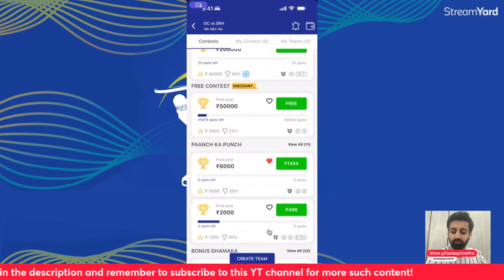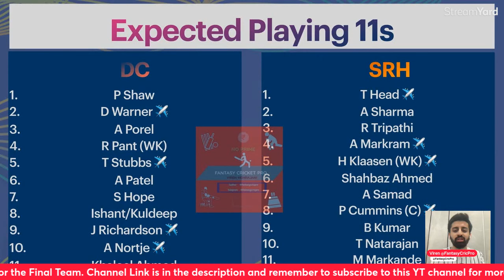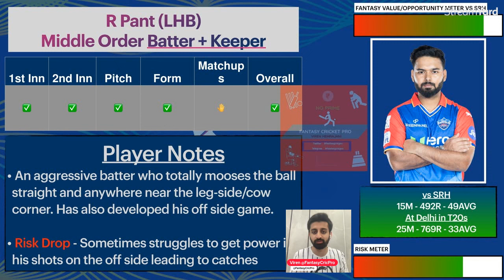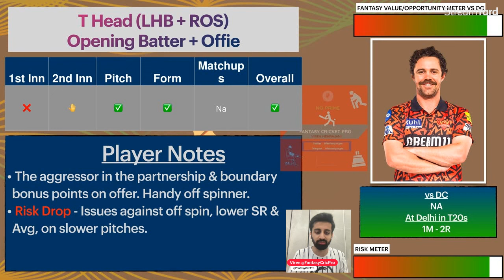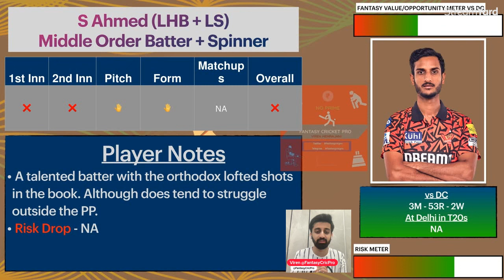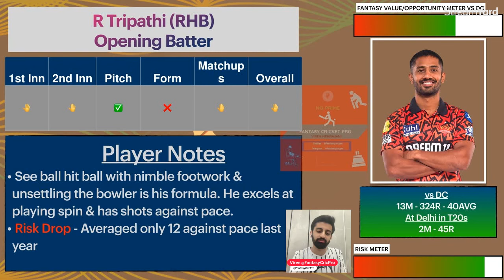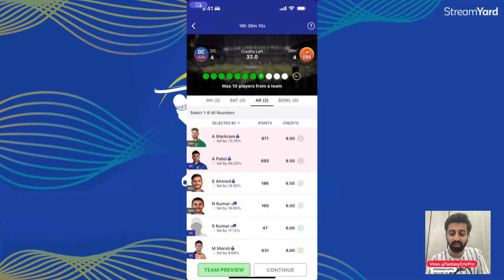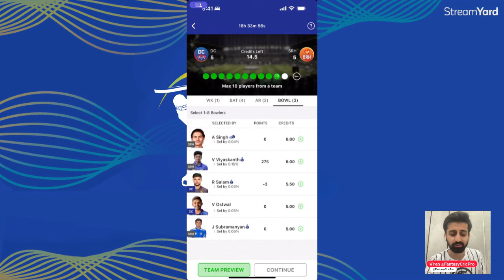DC vs SRH Dream11 Prediction | DC vs SRH Dream11 Team | Delhi Pitch Report | DEL VS HYD IPL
DC vs SRH Dream11, DC vs SRH

PBKS vs MI pitch report
PBKS vs MI report
PBKS vs MI match prediction
dream11 today
dream11
dream11 team
dream11 prediction
dream11 tips
dream11 tricks
dream11 winner
fantasy team
fantasy sports
dream11 today team
dream11 app
dream11 hacked
dream11 withdrawal
dream11 winners
dream11 backup
cricket live
cricket highlights
cricket match
cricket shorts
cricket prediction